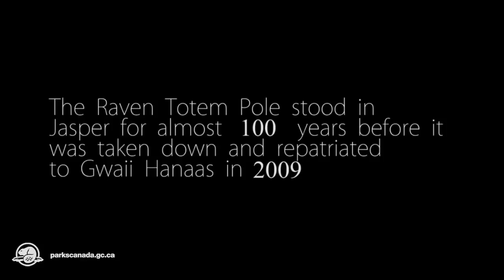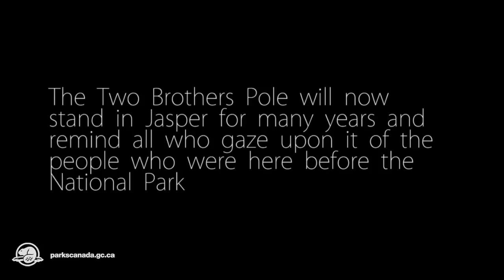Two Brothers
After standing in Jasper for almost 100 years, the Raven Totem Pole was taken down and repatriated to Gwaii Haanas, in 2011 a new pole, the Two Brothers pole was erected in Jasper to replace the Raven Pole. This film outlines the story of the pole and its significance in the connectivity between Native peoples and this land that is now a National Park.

Learn more about the history of Totem poles in Jasper